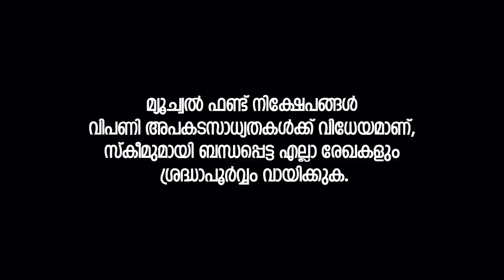ഈ 5തരം ഡെബ്റ്റ് മ്യൂച്വൽ ഫണ്ടുകൾ സേവിങ്സ്/കറന്റ് അക്കൗണ്ടുകളേക്കാൾ ലാഭം ഉണ്ടാക്കി തരും | VIDEO 02